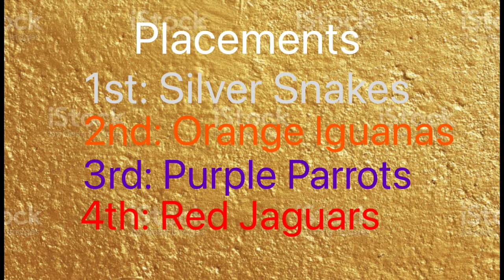The Pendant Of Kamehameha (The Moat)